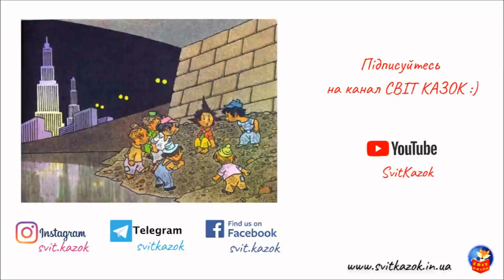17. НЕЗНАЙКО_на_МІСЯЦІ​​​​​ (Микола Носов) - АУДІОКНИГА​​​​​ українською мовою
РОЗДІЛ 26 - 27
26. Незнайко працює
27. Під мостом

🟡 ЧИТАЄ:
ВІКА ВІКІВНА (Вікторія Ткачук)

Музика: (I've Got A) Baby Sister - Reed Mathis